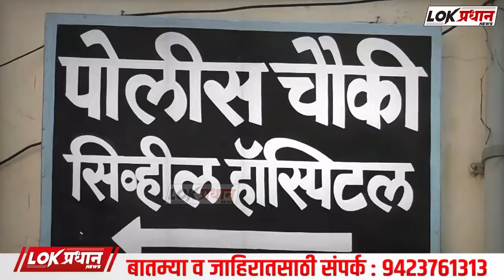सोलापुरात दुचाकीवरून पड-ल्याने व्यक्ती बे-शु-द्ध अवस्थेत...